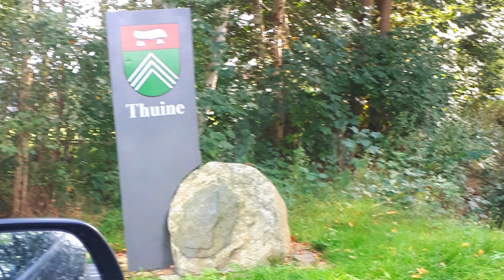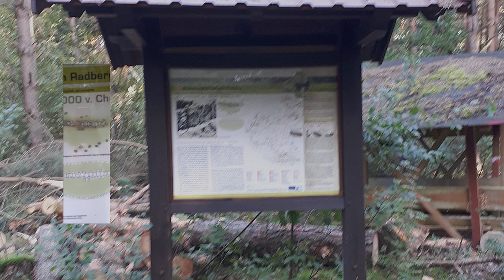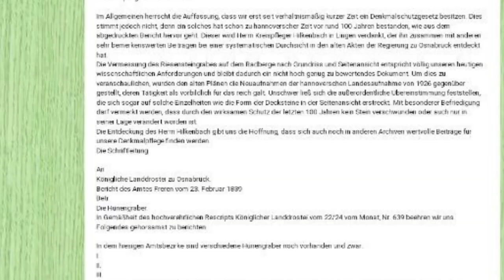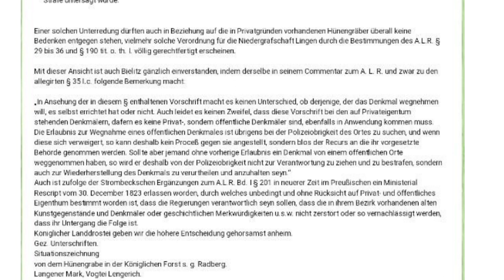Auf dem Radberg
Endlich wieder ein Beitrag über einen Dolmen.
Im schönen Emsland an der Thuiner Straße sollte dieser schöne Dolmen liegen. Leder war er nicht besonders gut zu finden...
Näheres findest Du in diesem Beitrag.
Der Dolmen "Auf dem Radberg" mit der Sprockhoffnummer 873 liegt in Richtung Langen.
Du findest ihn auch mit diesen Koordinaten: +52°30`57,8N | 7°27`41,7O
Hier hast Du die Möglichkeit mich und meine Arbeit zu unterstützen:
Herzenswünsche:

Bankverbindung:
IBAN:
DE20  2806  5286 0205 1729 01
BIG: GENODEF1SAN
Raiba Scharrel

Dankeschön